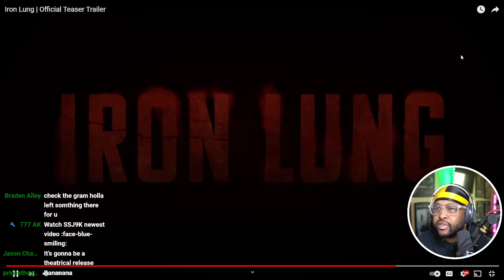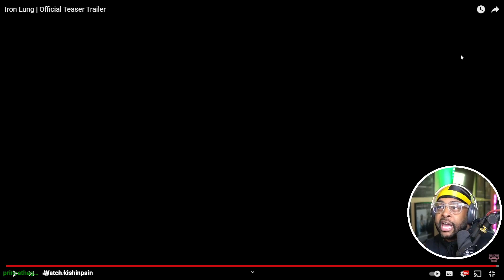MARKIPLIER IS IN A MOVIE?? | Iron Lung Official Teaser Trailer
► WE HERE!

- HollaSquad